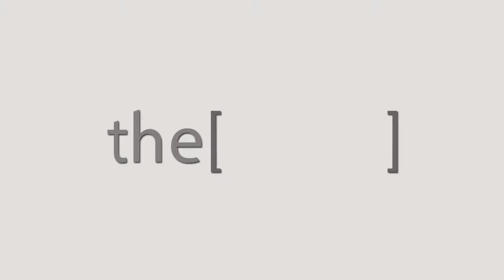Mr.Roy Shezimba talks about the protocol between the two countries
Mr .Roy Shezimba
Deputy head ambassador of embassy of Malawi in Egypt
الاستاذ/ روي شاذزيمبا
نائب رئيس سفارة ملاوي في مصر